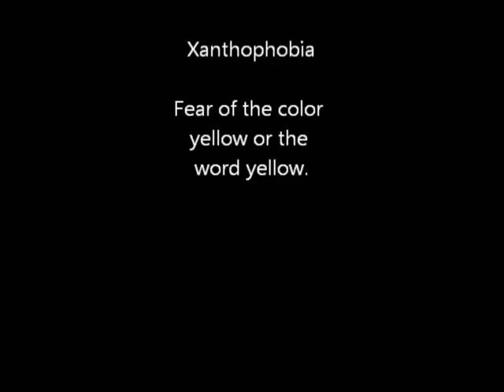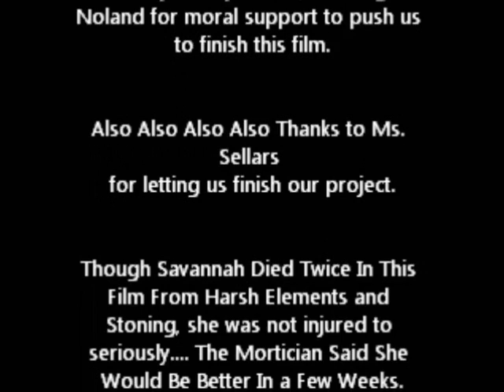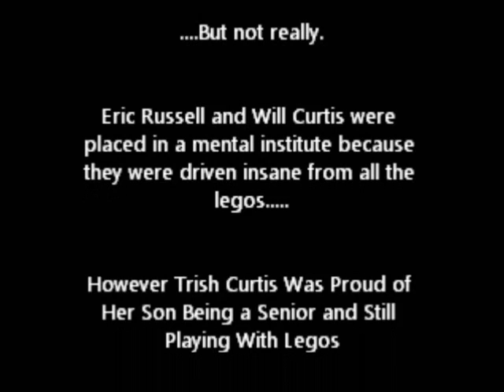The Cask of Amontillado in Legomation (and a few other book parodies)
This is my project for my college English class.  We had to find a story and recreate it so I decided to recreate it with Legos... i got a good grade tho.
The music is Robot Rock by Daft Punk
                         O Fortuna by Carl Orff
                         Fight Like a Brave by Red Hot Chili Peppers